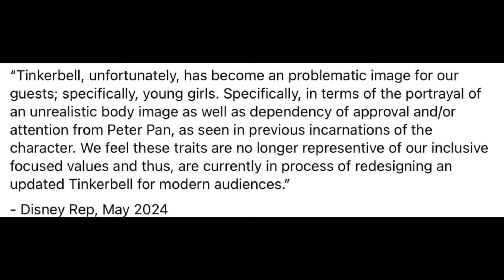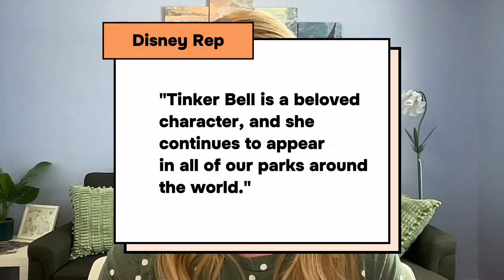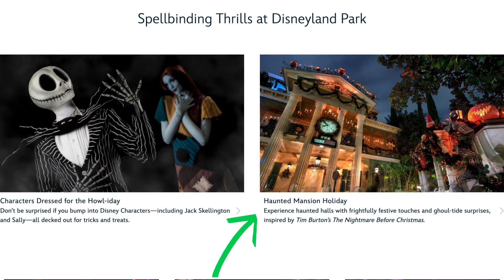The Latest Disney Park Rumors And News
Looking for the latest Disney Park Rumors and News?  I've got you covered! In this video I'm talking about the disappointing reaction to Tiana's Bayou Adventure Attraction POV video, a possible opening date for Tiana's Bayou Adventure at Disneyland, entertainment closures at Disneyland (See you later Dr.Strange!) and the rumor that Disney is cancelling Tinker Bell?!? All that and more in this disney news video with a few rumors.

or call 855- GET-AWAY and tell them Mix In Some Magic sent you for the best rates!